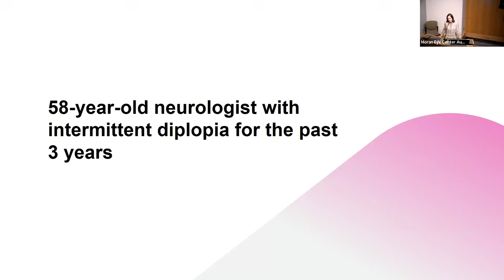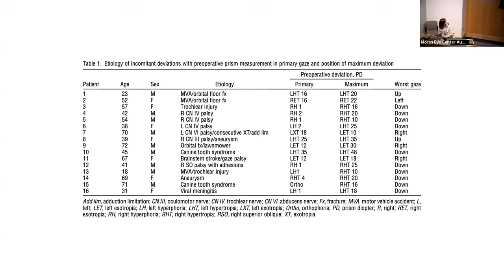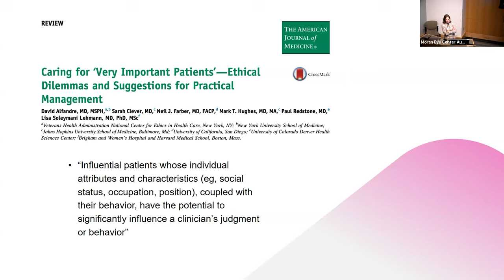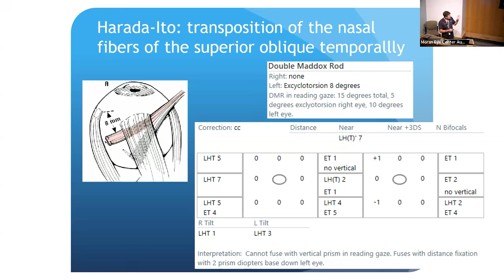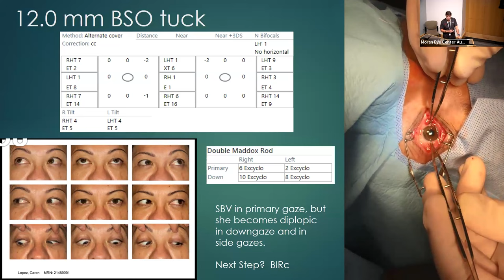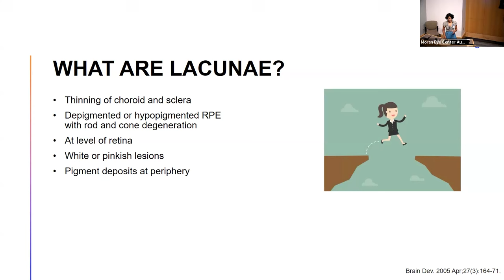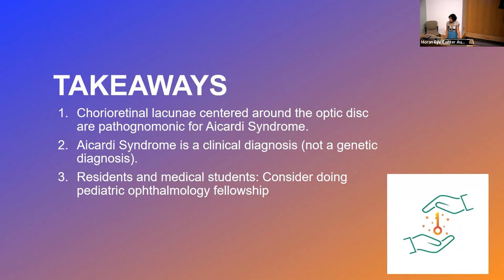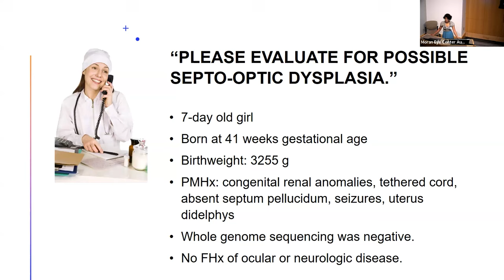Sub-Specialty Grand Rounds: Pediatric Ophthalmology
Title: Sub-Specialty Grand Rounds: Pediatric Ophthalmology, "Worsening Torsional Diplopia"; "Managing Torsion"; "A NICU Consult"
Authors: Marielle Young, MD; David Dries, MD; Sravanthi Vegunta, MD
Date: 08/21/2024